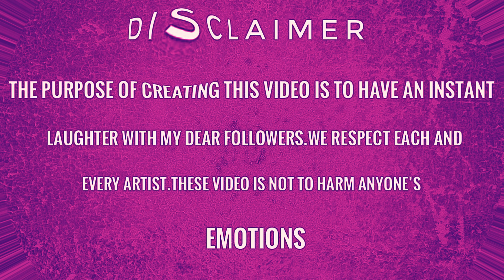The bad guys maraschino ruby short Drawing meme - the bad guys disney animation meme - cartoon meme